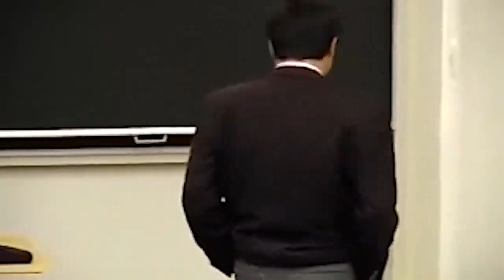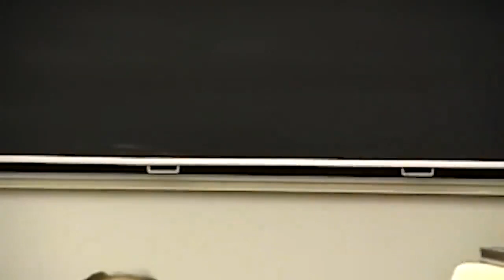Li Lu Master Class on Value Investing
Bruce Greenwald invited Li Lu to speak to his class on value investing. Li Lu gave a 90 minute masterclass on how to be a value investor.